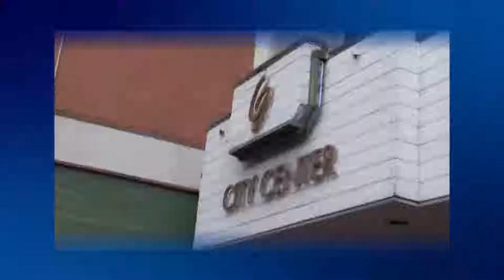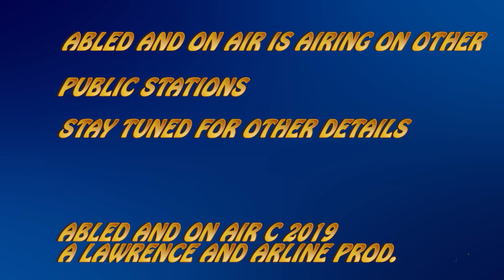Abled and On Air - Etiquette and Journalism